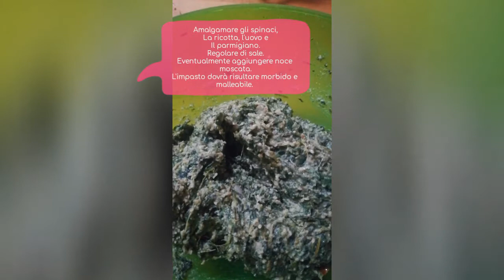Come fare gli Gnudi Toscani in casa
Ingredienti, ricetta e procedimento passo passo con video dimostrativo per fare gli Gnudi Toscani.